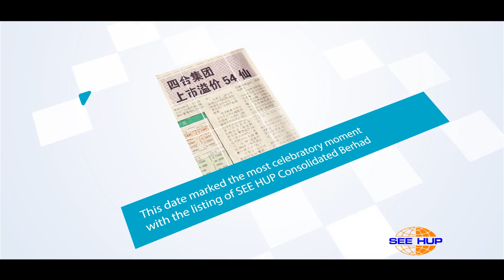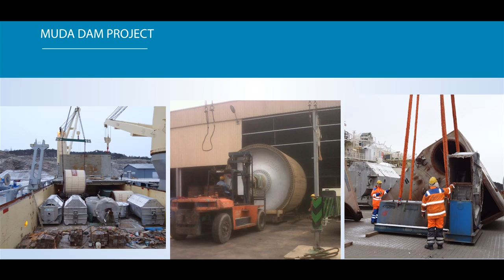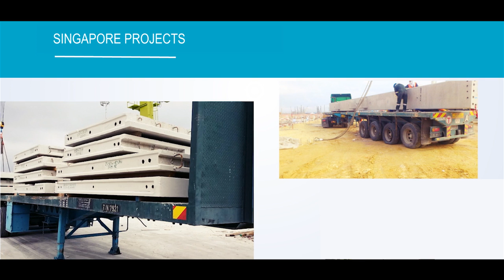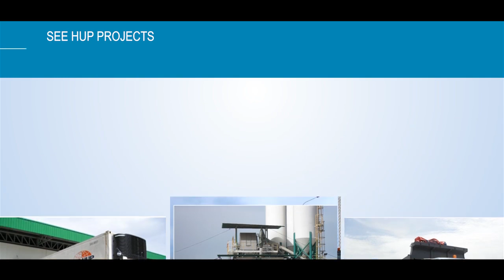See Hup Logistic Corporate Video